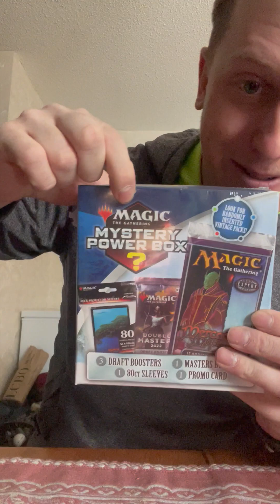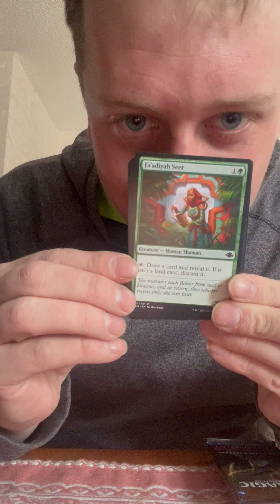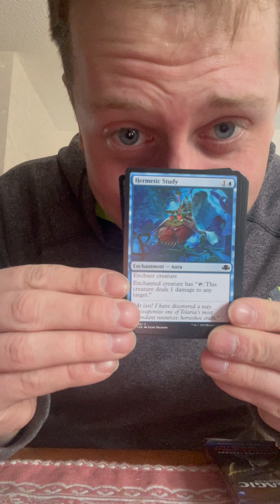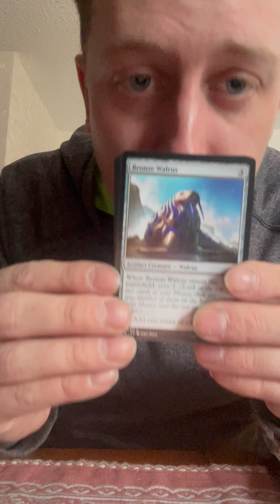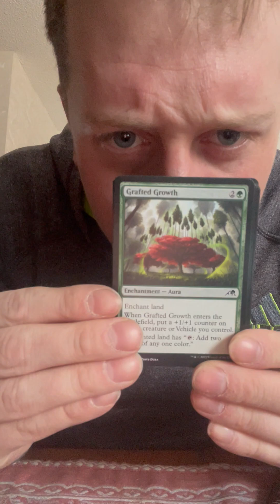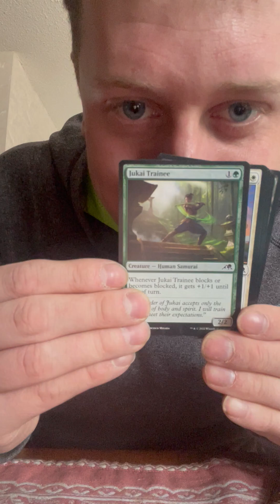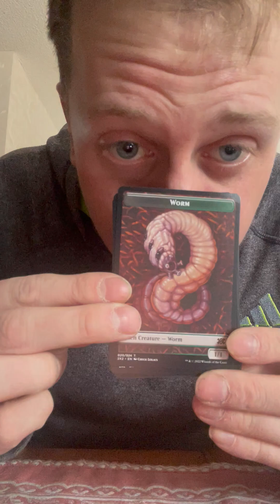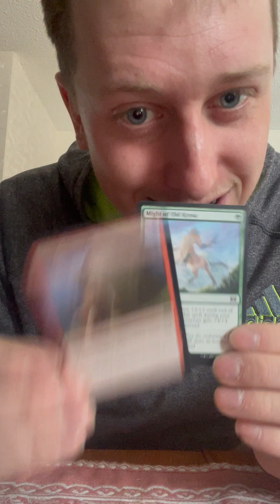Magic the Gathering Mystery box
Might not have pulled some heat but I definitely pulled a Valentine 🥲